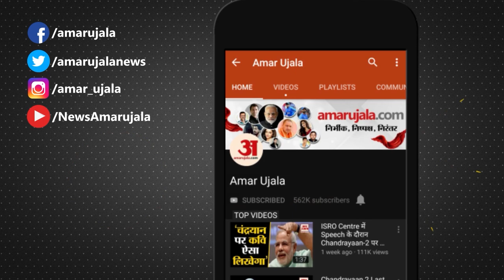New Headlines: Delhi समेत उत्तर भारत में शीत लहर, चार दिन तक राहत नहीं समेत 10 बड़ी खबरें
दिल्ली समेत उत्तर भारत में शीत लहर, चार दिन तक राहत नहीं समेत 10 बड़ी खबरें